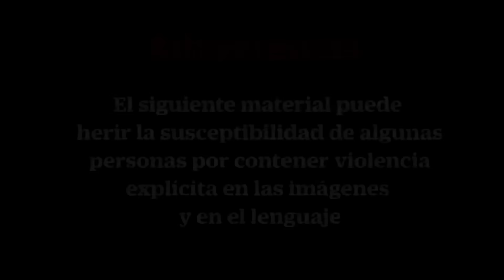Así sucedió la explosión en Catemaco durante celebración a la Santa Muerte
La explosión de pirotecnia durante una celebración de la Santa Muerte en Catemaco, Veracruz dejó dos lesionados.